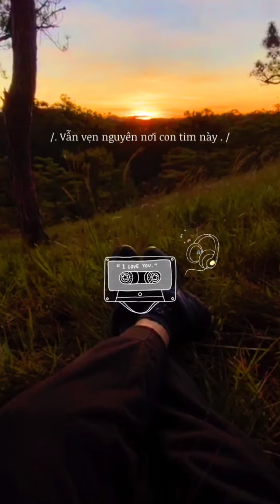3 tháng 9, 2021